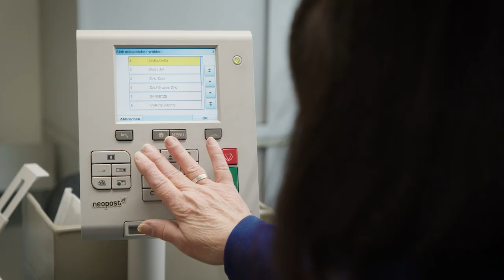Stellenausschreibung: Mitarbeiter (m/w/d) Empfang - Stadtwerke Energie Jena-Pößneck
+++ Stellenausschreibung: Mitarbeiter (m/w/d) Empfang gesucht! +++

Unsere Lieblings-Rosi verabschiedet sich dieses Jahr in ihren wohlverdienten Ruhestand. Nun suchen wir ihre Nachfolge.

Aber hört und seht selbst...